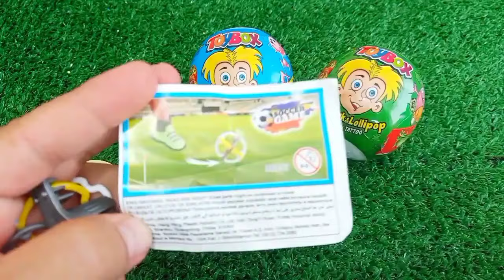ASMR RAINBOW 막대사탕과 과자! 맛있는 무지개 막대사탕ASMR Mukbang 두찜 신메뉴 스팸부대찜닭 먹방 떡볶이 튀김 치즈볼 | HIU